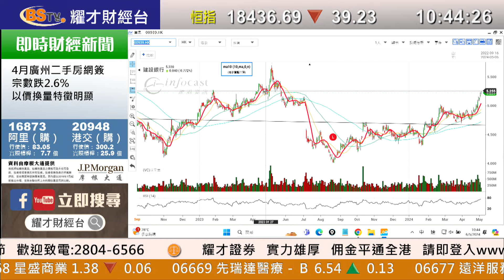耀才財經台 《即市攻略》解答觀眾問題 林芷彤 植耀輝